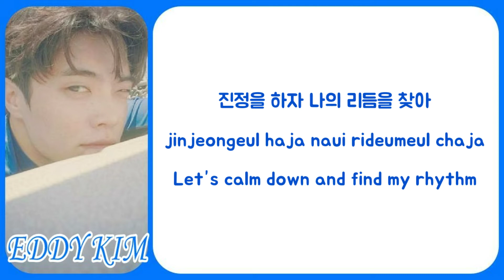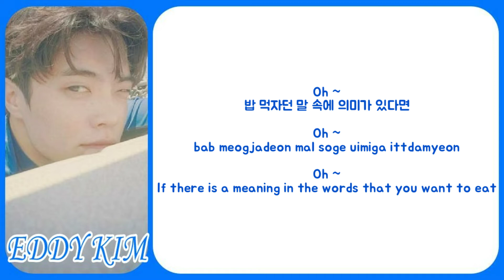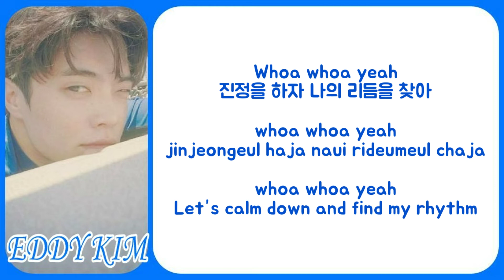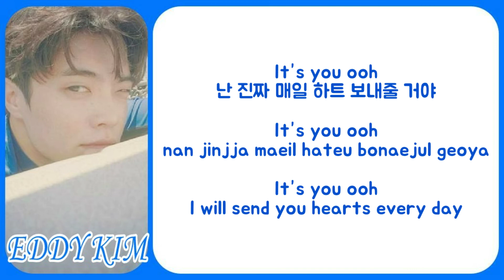Eddy Kim - whoa whoa [Han|Rom|Eng] Color Coded Lyrics